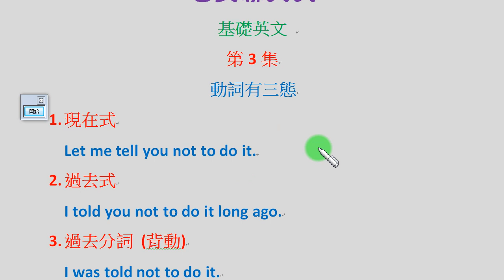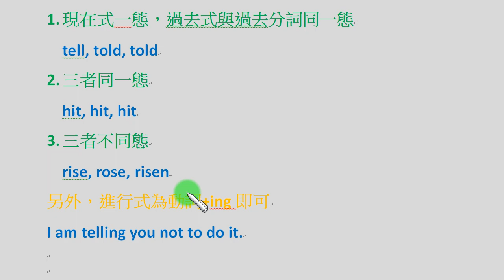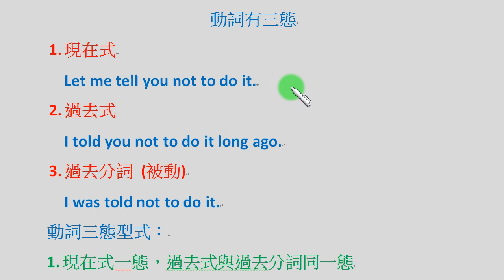「基礎英文很簡單」第3集：動詞有三態。動詞有現在式、過去式、過去分詞三種型態。三者的單可以完全一樣，也可以完全不同...